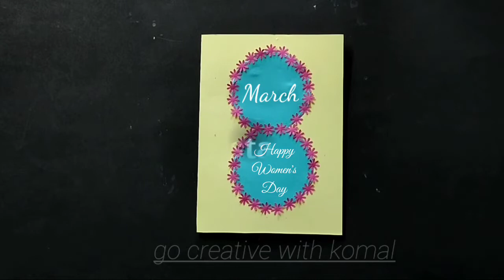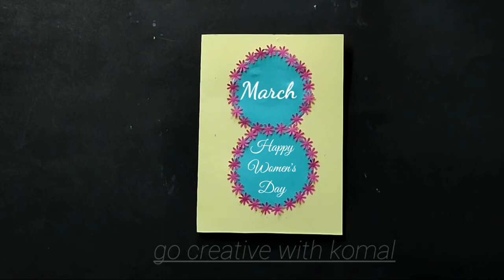DIY Women's day card / Women's day card making easy / women's day greeting card / handmade gift idea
Hello everyone, welcome to gi creative with komal.

Today I will show you how to make gift for women's day / women's day greeting card / women's day craft.

Material required :-
1. Colourful sheets
2. fevicol
3. sketch pen
4. designer punching maching

Hope you loved this craft and will try to make it.

If you like my video do three favours

Music
NCS